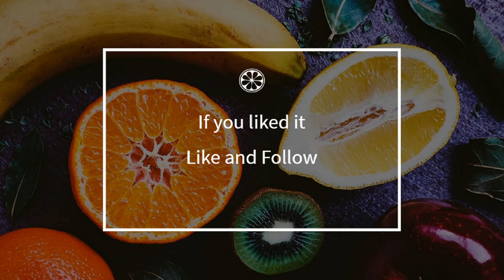How to cook - Pancakes with wheat flour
Here is a beautiful french Pancakes with wheat flour recipe !
 This video will teach you how to do a great Pancakes with wheat flour, simply and easily !